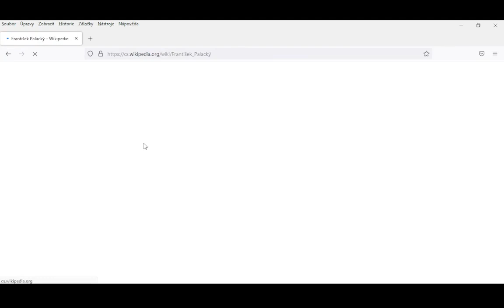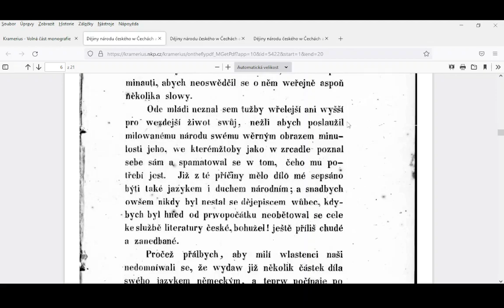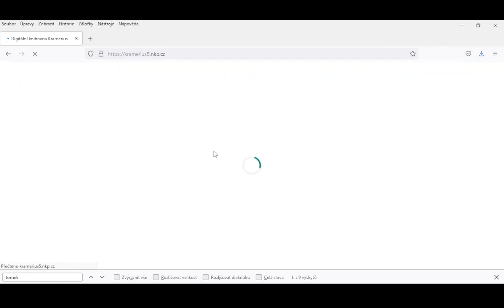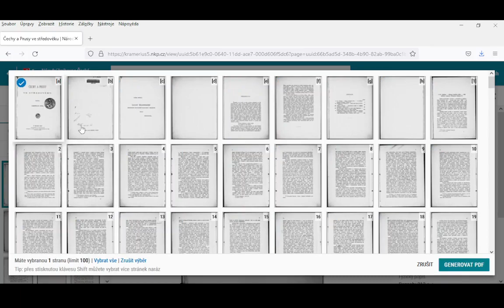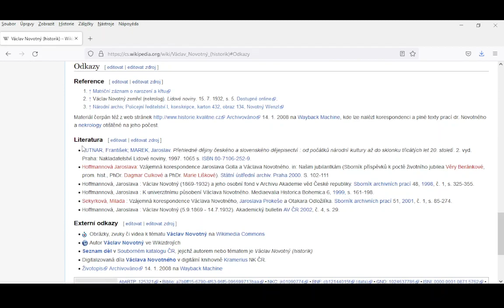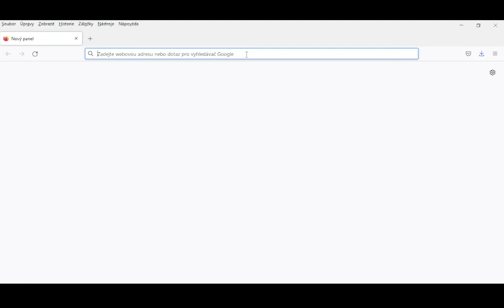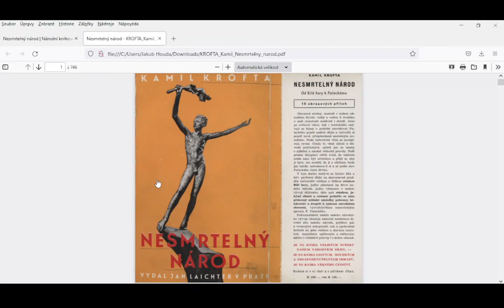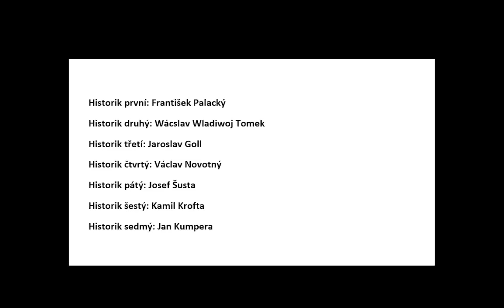Jak na digitální knihovnu Kramerius aneb Dějepisář na internetu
Zmiňovaní historikové:

Historik první: František Palacký
Historik druhý: Wácslav Wladiwoj Tomek
Historik třetí: Jaroslav Goll
Historik čtvrtý: Václav Novotný
Historik pátý: Josef Šusta
Historik šestý: Kamil Krofta
Historik sedmý: Jan Kumpera